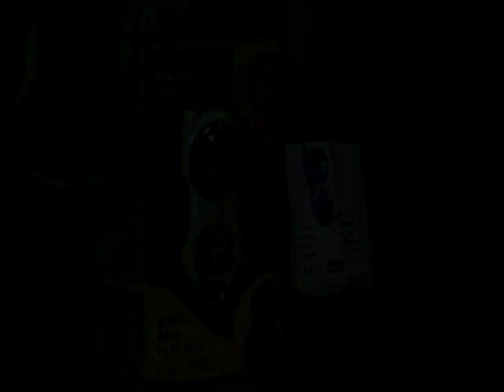chicco hello baby toy mobile phone